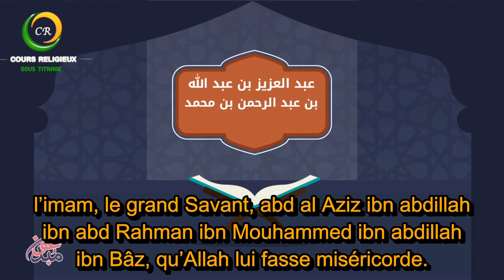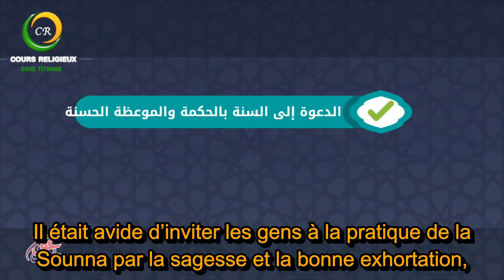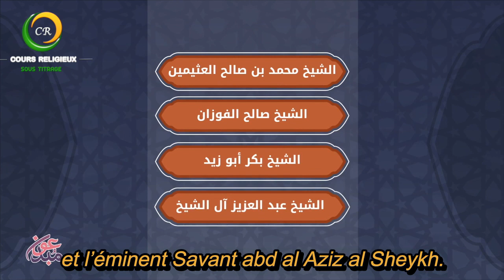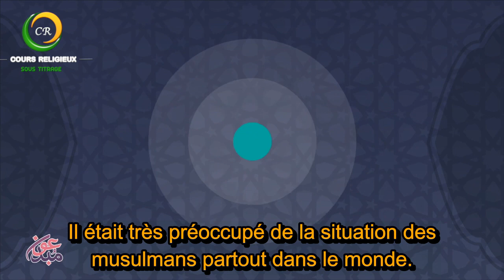Qui est Sheykh abd al Aziz ibn Bâz ?